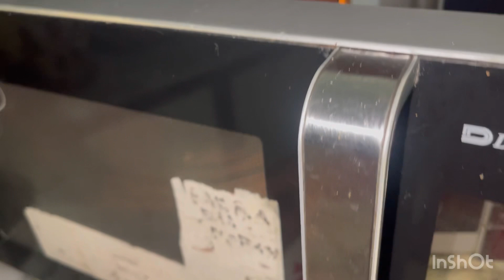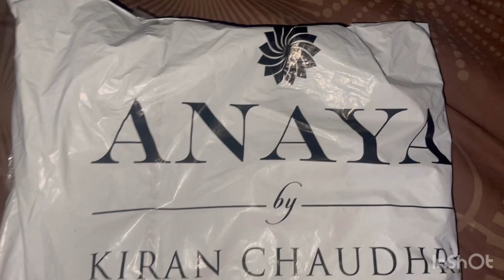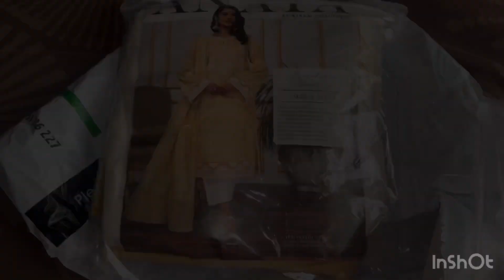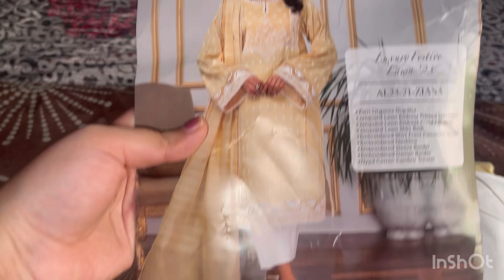Eid kay janwar lay liye /Bachon ki vacations mai routine/online eid dress/mariam gallant